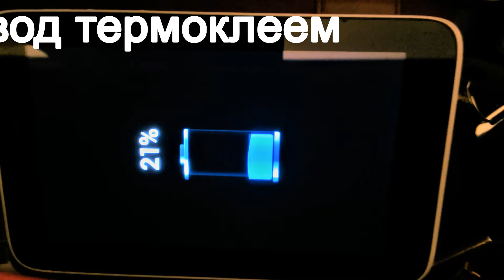Tablet Micro USB broken - solution / LENOVO A3000, A3300 micro USB оторван - решение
RU - Если в планшете LENOVO A3000, LENOVOA3300  micro Usb  оторван с контактными площадками и припаять его на прежнее место нет возможности , тогда возможно вам поможет данное решение . В этом ролике показан вариант именно для этих двух моделей , но его можно использовать и для других планшетов . Для того , чтобы ток зарядки вышл на свой рабочий максимальный режим , нужно на плате поставить перемычку между RX и TX коннектора micro USB.
   ENG - If the LENOVO A3000, LENOVOA3300 Micro Usb is torn off with pads, and there is no soldering to its original place, then this solution may help you. This video shows a variant for these two models, but it can be used for other tablets.In order for the charging current to reach its maximum operating mode, you need to put a jumper on the board between the RX and TX of the micro USB connector.
   ESP - Si el LENOVO A3000, LENOVOA3300 Micro Usb se arranca con almohadillas y no hay soldadura en su lugar original, entonces esta solución puede ayudarlo. Este video muestra una variante para estos dos modelos, pero puede usarse para otras tabletas.Para que la corriente de carga alcance su modo de funcionamiento máximo, es necesario colocar un puente en la placa entre el RX y el TX del conector micro USB.
   FRA - Si le LENOVO A3000, LENOVOA3300 Micro Usb est arraché avec des tampons, et qu'il n'y a pas de soudure à sa place d'origine, alors cette solution peut vous aider. Cette vidéo montre une variante pour ces deux modèles, mais elle peut être utilisée pour d'autres tablettes.Pour que le courant de charge atteigne son mode de fonctionnement maximal, vous devez placer un cavalier sur la carte entre le RX et le TX du connecteur micro USB.
   GER - Wenn der LENOVO A3000, LENOVOA3300 Micro USB mit Pads abgerissen wird und kein Löten an seinem ursprünglichen Platz stattfindet, kann Ihnen diese Lösung helfen. Dieses Video zeigt eine Variante für diese beiden Modelle, kann aber für andere Tablets verwendet werden.Damit der Ladestrom seinen maximalen Betriebsmodus erreicht, müssen Sie einen Jumper auf die Platine zwischen RX und TX des Micro-USB-Anschlusses setzen.
   POL - Jeśli LENOVO A3000, LENOVOA3300 Micro Usb zostanie oderwany od podkładek i nie będzie lutowania do pierwotnego miejsca, to takie rozwiązanie może ci pomóc. Ten film pokazuje wariant dla tych dwóch modeli, ale można go wykorzystać w przypadku innych tabletów.Aby prąd ładowania osiągnął maksymalny tryb pracy, należy umieścić zworkę na płytce między RX i TX złącza micro USB.

Tablet micro USB